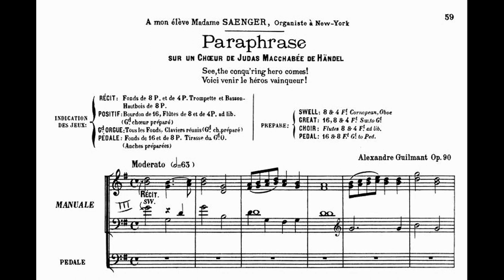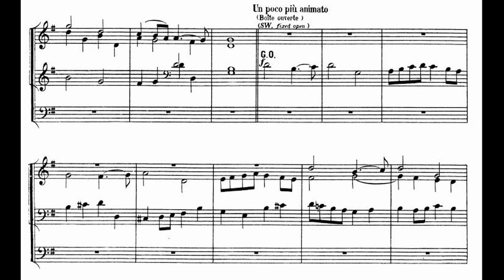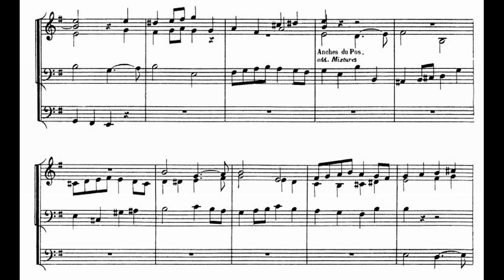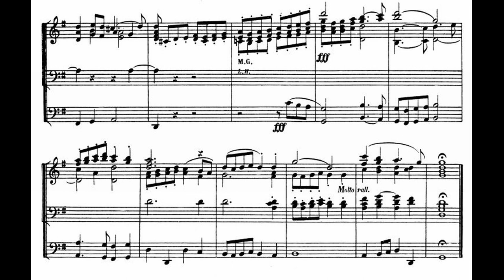A. GUILMANT - PARAPHRASE AFTER HANDEL (audio+sheet music)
Paraphrase sur un Choeur de Judas Macchabée de Handel